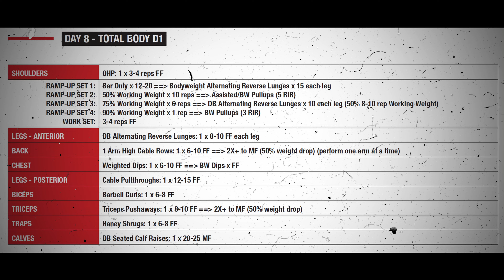coach online me cobra $100 (ESTAFA?) | AthleanX Minimalist training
Quien es Jeff Cavaliere? 🤔 es el propietario y creador de ATHLEAN-X, un programa de acondicionamiento físico y marca que se enfoca en proporcionar entrenamiento intenso y específico para deportes tanto para hombres como para mujeres. Es un especialista certificado en fuerza y acondicionamiento, así como asistente físico terapeuta. También es un personalidad de la aptitud física y un Youtuber con más de 2.5M suscriptores. Comenzó ATHLEAN-X en 2006, para proporcionar un enfoque único y efectivo en la fuerza y acondicionamiento, basado en los principios y programas utilizados por los mejores atletas.

En su web ofrece una variedad de programas y suplementos para ayudar a las personas a alcanzar sus metas de acondicionamiento físico. Yo compre el programa MINIMAL TRAINING  y aqui les dejo mi experiencia ;)

Enlaces utiles  👇
Apple Watch Ultra [GPS + Cellular 49mm]
Apple Watch Series 8 [GPS 45mm]
Apple Watch SE (2nd Gen) [GPS 40mm]

Apple AirPods Pro (2nd Generation)

Recuerden que una dieta alta en proteina contribuye a bajar de peso y mantener el musculo creado.

Suplementos de la casa :)